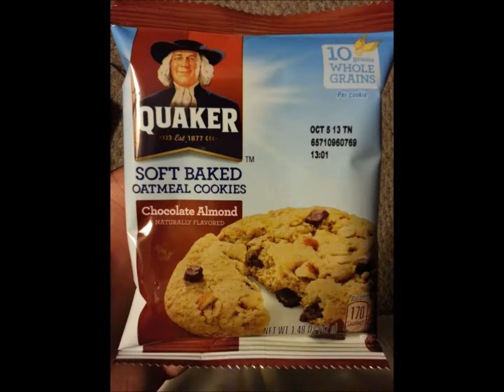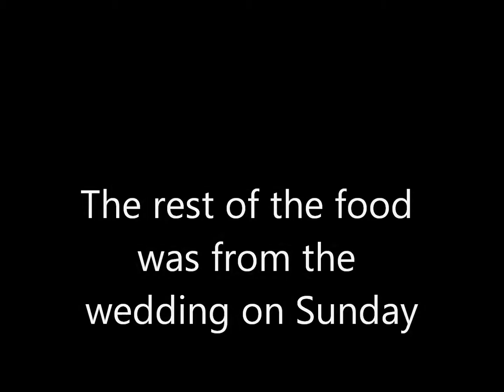FGSW Food Journal August 5th August 11, 2013